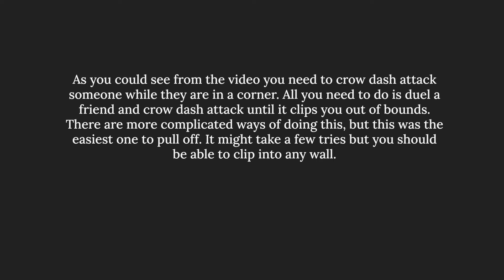How to clip into any wall in Tower Of Fantasy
This video shows you how to clip into any wall in TOF